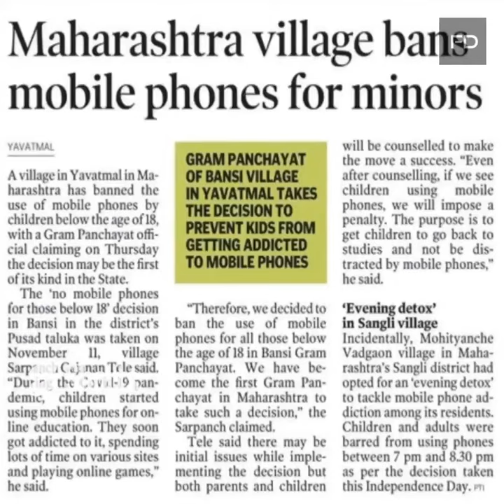💥இந்த Videoவை Miss பண்ணா அப்புறம் வருத்தப்படுவீங்க!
Hi Folks,

Note: I do not own some of the images or videos shown in this video. All the media and Content use in his video to entertain people with valuable information. Thank you for your kind understanding.